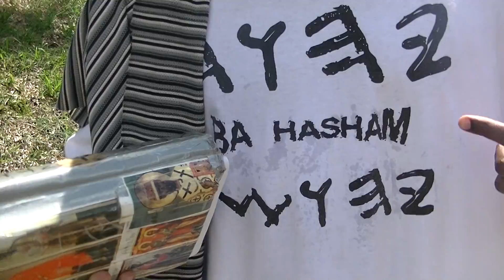GMSLIFELESSON#54- We are the elect(Being confident in hope we may be saved)